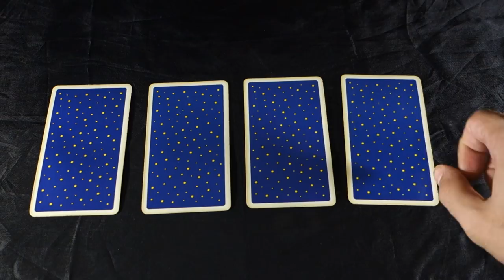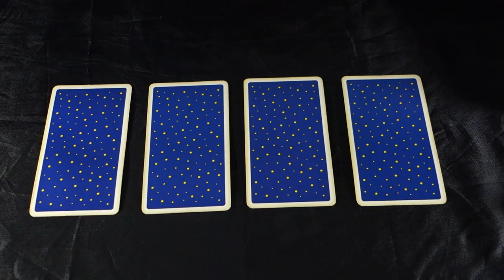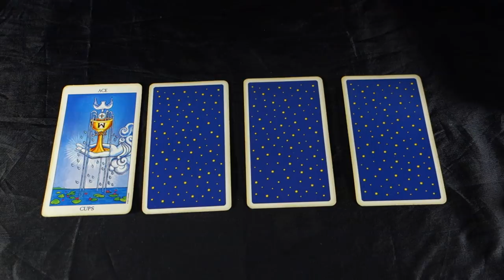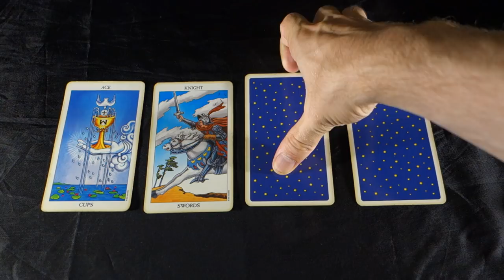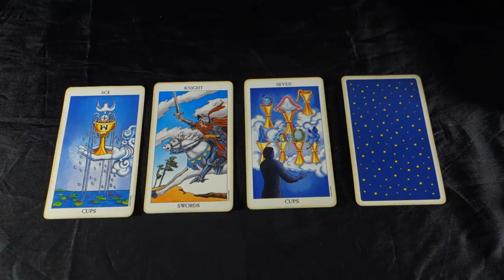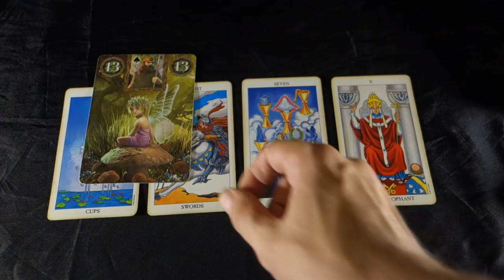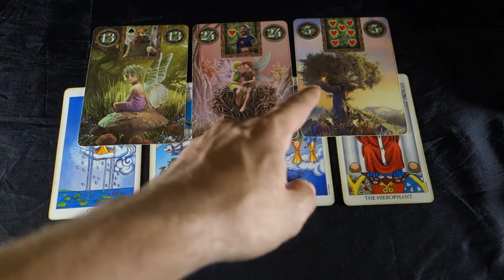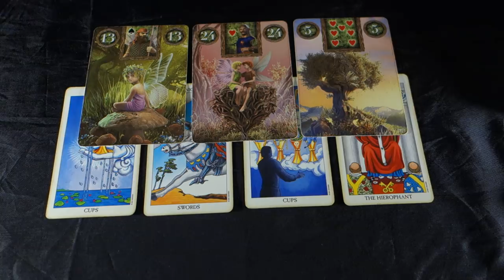GEMINI - THE ONE YOU ARE MEANT TO BE WITH! Gemini Weekly Tarot Reading August 13-19 2018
GEMINI - THE ONE YOU ARE MEANT TO BE WITH! For your August 2018 EXTENDED LOVE AND CAREER video:

Gemini Weekly Tarot Reading August 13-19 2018 For more about me, my services and specials check out my